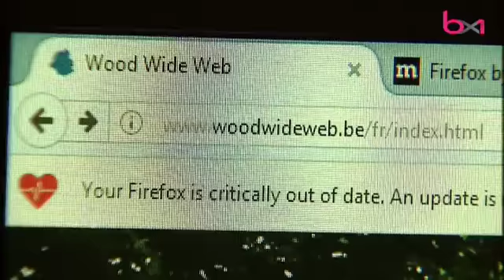Un atlas interactif met à l'honneur les arbres de la capitale